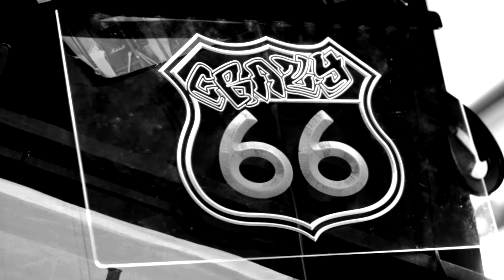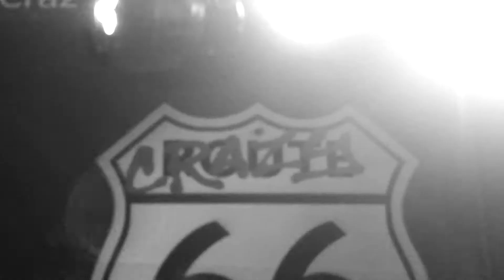Crazy 66 - Helter Skelter - Live Session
Not quite a Pin-up Session...but a session filmed next door with long time pals Crazy 66! They make loud noises. They sell pubs out of beer. And they're generally mint.

Filmed and edited by Chris Jones.
Recorded by Ben Marshall.